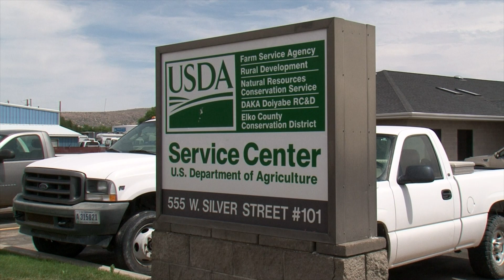Chief Terry Cosby NRCS Recruitment Message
Chief of USDA's Natural Resources Conservation Service Terry Cosby talks about the rewarding careers opening up thanks to Biden-Harris Administration investments in farming, ranching and forestry.